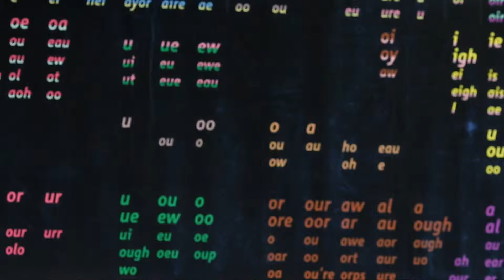The Silent Way, part 2b: How we learn (1) - the importance of feedback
Roslyn and Piers discuss the principles behind Gattegno's Silent Way. If you are a non-native speaker, you can slow down the audio by clicking on the 'settings' icon (gear wheel) and changing the speed to 0.75.

The Created Playlists on the Duo Flumina channel are videos of other people's work within Gattegno's wider pedagogical approach.

Roslyn and Piers produce language learning materials and train teachers through
Roslyn's website has further information on Gattegno's approach and the Silent Way